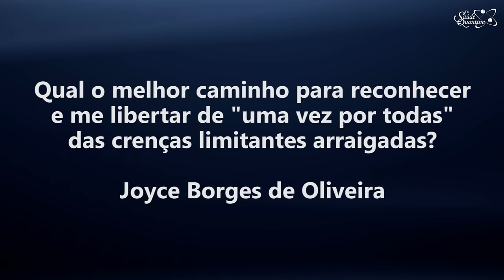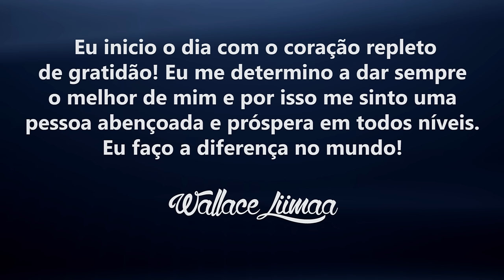TV Saúde Quantum 069: Liberte-se das Crenças Limitantes Arraigadas | Wallace Liimaa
✭✭✭✭✭ Nesse vídeo respondo a pegunta da aluna do curso Salto Quântico sobre como libertar-se das crenças limitantes arraigadas. Assista já!